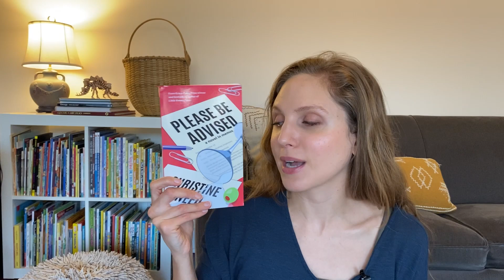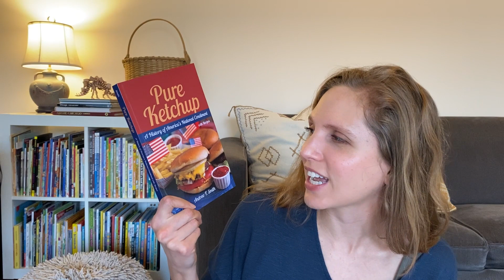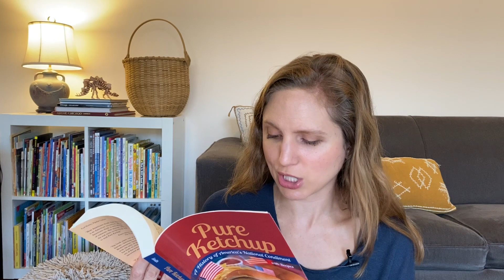Is Book Schlepping the New trend? First Book Haul of 2023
My last book haul...until the next one.

0:00 - A reluctant book hauler
1:45 - The hauls